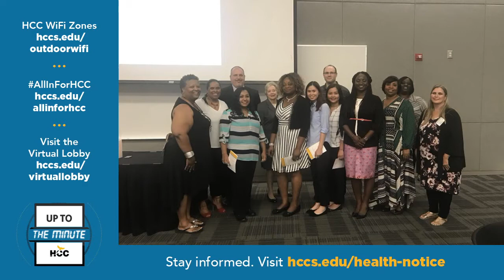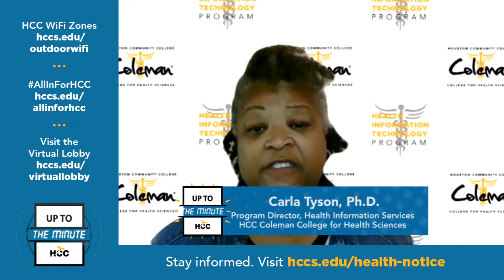HCCTV Up To The Minute: Oct. 28, 2020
On this morning’s Up To The Minute, Dr. Carla Tyson, program director of Health Information Services at HCC’s Coleman College, talks about those degrees and certificates, as well as job opportunities that await our graduates and, since it is Wednesday, Police Chief Greg Cunningham makes his weekly rounds.

To learn more about Coleman College’s Health Information Services or HCC Police– as well as other HCC announcements – go to:

hccs.edu/parking
hccs.edu/careerhub

hccs.edu/homeworld

hccs.edu/allinforhcc

hccs.edu/recsports

hccs.edu/outdoorwifi

hccs.edu/online-toolkit

hccs.edu/collegeyourway
hccs.edu/apply